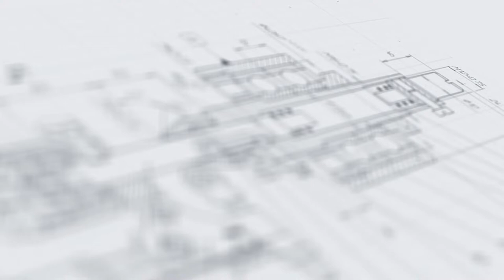Полуавтомат укупорочный МЗ-400Т Мини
В данном видео показан принцип работы полуавтоматического укупора МЗ-400Т Мини.
Описание:

Полуавтомат модели МЗ-400Т Мини — это однопозиционный укупор, выполняющий качественную закрутку крышек с заданной величиной момента. Машина оптимальна для небольших производств и управляется одним оператором. Основной рабочий цикл полностью автоматизирован, вручную производится лишь смена тары.

Установка имеет компактную конструкцию и лаконичный дизайн. Ключевым преимуществом модели в сравнении с аналогичными предложениями является широкая универсальность. Ввиду отсутствия втулок под тару для переналадки на разные типоразмеры флаконов или крышек не требуется замена элементов оснастки, достаточно лишь отрегулировать положение закаточных роликов.

Характеристики:

Габариты, мм (Д х Ш х В): 550х610х500;
Мощность: 200 Вт;
Вес: 20 кг;
Напряжение: 220 В;
Рабочее давление: 0,1-10 МПа;
Отрасль: Косметика, Фармацевтика, Пищевое производство, Ветеринария, Химия;
Высота тары: до 400 мм;